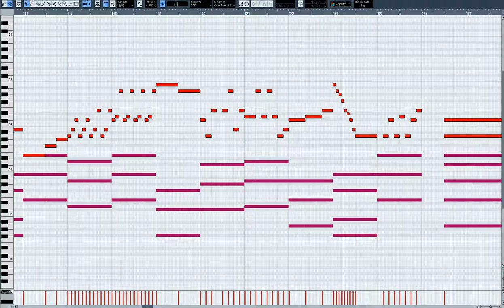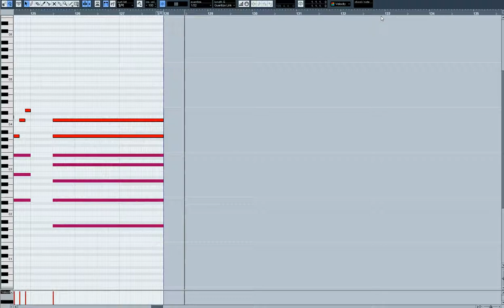[리메이크]박명수 - 바다의 왕자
작업기간:3시간 20분